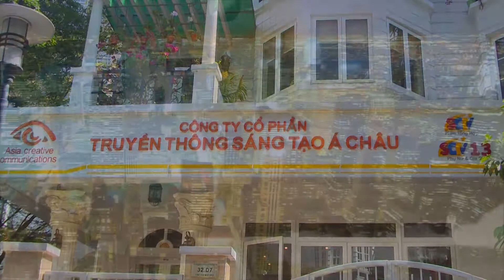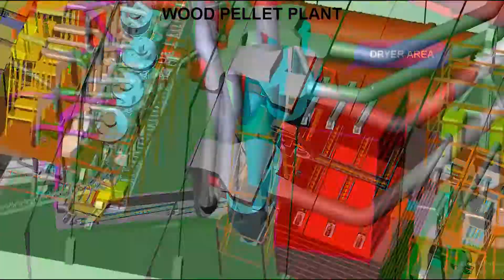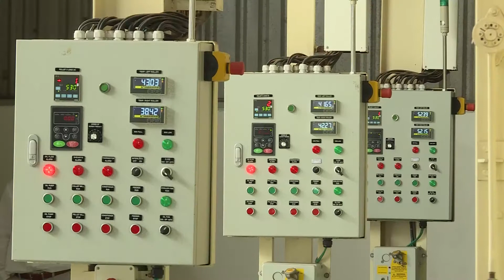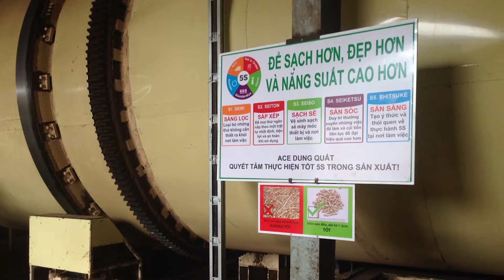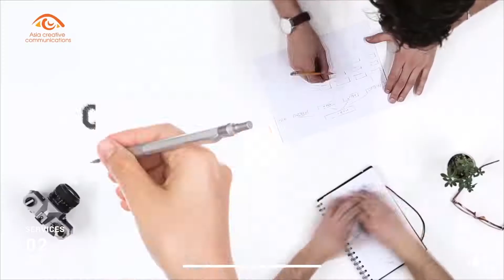PROFILE AC GROUP 02 CUT Final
Trailer Drama kênh chia sẻ trailer phim hay , Teaser phim nước ngoài Việt Hóa
- Kênh giải trí fan yêu thích phim truyền hình
⛔ © Bản quyền chỉ sử dụng cho mục đích quảng bá phim tại lãnh thổ Việt Nam
 © Copyright is only used for the purpose of promoting drama serie and movies in Vietnam
 ► Xin vui lòng không reup nội dung của kênh
  Please do not reup the content of the channel.